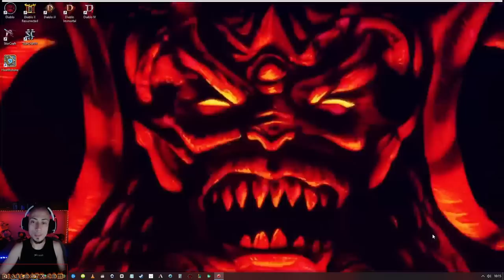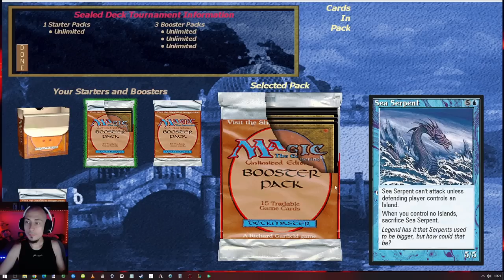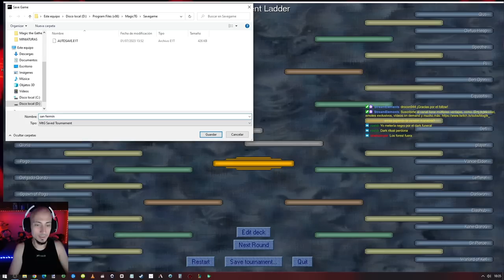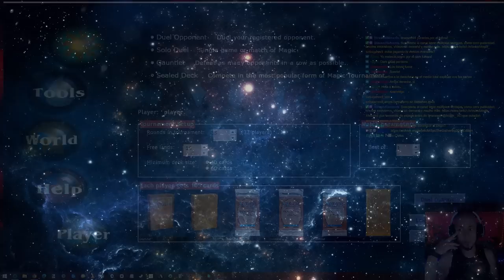Cómo jugar limitado con cartas de hace 30 años